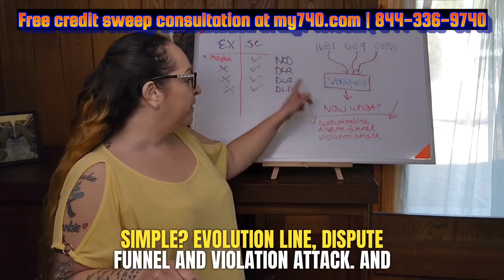This is What REALLY Stops You from Clearing Your Credit Report!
for the new course. This video goes over where to pull your credit report, how to deal with verified as accurate and more! If you would like to remove your negative items, this is a video that you will want to watch til the end, because this can be a game changer for removing accounts from your credit report.  If you would like to get a free consultation for a credit sweep head

I created an awesome dispute letter app where you can access letters to the credit bureaus (soon to come creditors and collectors) with just 1-click! If you would like to access the 290 dispute reasons app (not letters, but dispute REASONS) head If you would like to schedule a free consultation for a credit sweep head and I will see if I can help.

One of the most frustrating things with credit repair is finding a tactic that works for removing negative items. With the "Laundry List" tactic, we're coming at them from all sides and taking all necessary measures to ensure that we cover our bases. if you would like to get a free consultation for a credit sweep head if you would like to see if I can do the credit sweep FOR you.

This credit sweep dispute letter tactic works especially well for removing charge-offs and collections from credit reports.

Many consumers just send out the same dispute letters to the credit bureaus that 1.5 million other consumres have already sent out that month and this causes nothing other than additional timing to be added to your total dispute duration because the longer you dispute, the harder it is to remove the accounts from your credit report. Instead, you should be looking for the actual reason the account needs to be removed and this takes LEARNING how to do the credit sweep properly.

where you'll receive exclusive content, free offers, discounts, early releases and more! As a way to say thank you, you'll receive free and instant access to my "How to Remove Any Account" Google Spreadsheet that walks you through creating a dispute reason step-by-step.

playbook links are for the how to remove collections playbook for the credit sweep cheatsheet secrets playbook

I chose these topics to cover because they are the best for understanding how to handle the biggest issues, such as what to do when the credit bureaus verify as accurate, what to do when the credit bureaus don't respond, with whom to dispute first, how to remove student